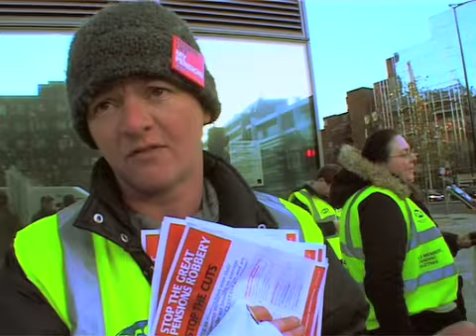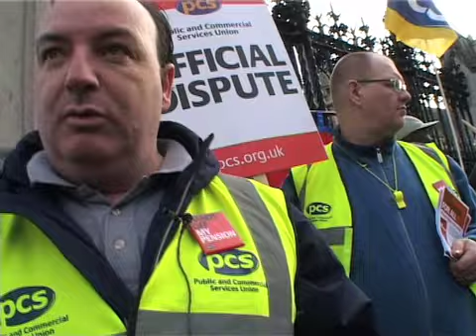30 Nov 11